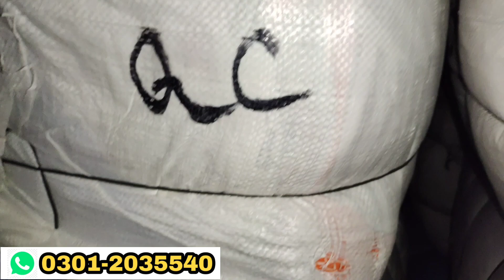Japani Quilt Cover | A Grade Razai Cover | 100 Kg Bundle Razai Cover | Hammad Ahmed Official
i Will Show You Shershah Japanese Quilt Cover | A Grade Razai Cover | 100 Kg Bundle Razai Cover | Hammad Ahmed Official